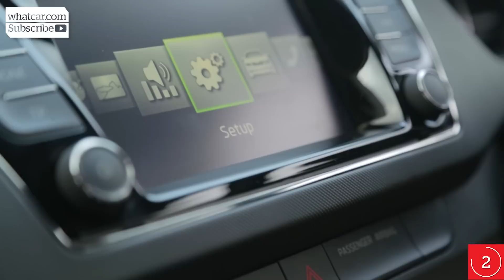2015 Skoda Fabia review - What Car?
The Skoda Fabia is the 2015 What Car? Car of the Year - find out why in our full video review.

Driving - 0:30
Behind the wheel - 1:45
Space and practicality - 2:46
Buying and owning - 4:28

What Car? is the UK’s biggest car-buying brand and has been helping Britain’s car buyers make purchasing decisions for over 40 years. Our tests are widely regarded as the most trusted source of new car advice.

All reviews are available in full online at Whatcar.com - the UK’s leading car-buying website, offering trusted reviews and data on every new car. The website also offers advice on car leasing, new car deals and used cars for sale.